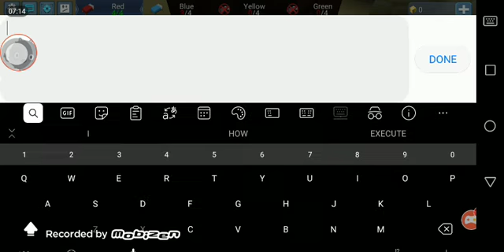Dragon ball blockman go dbbg trailer lolololol